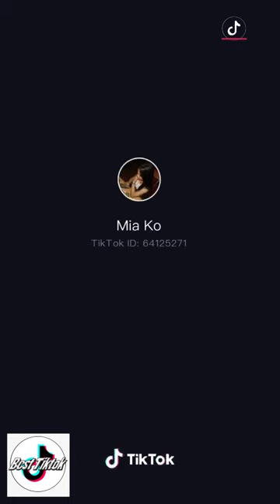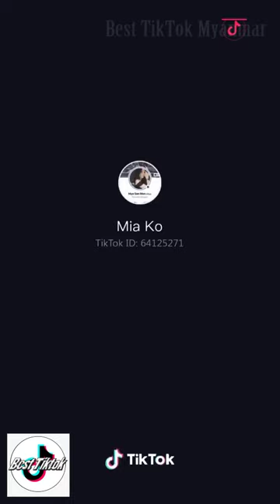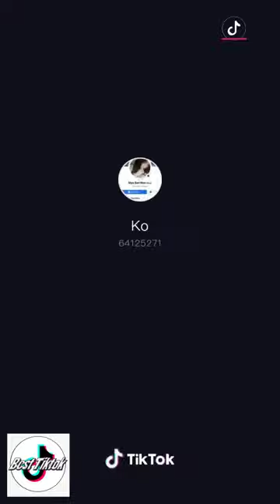Myanmar TikTok Collection Mya San Mon